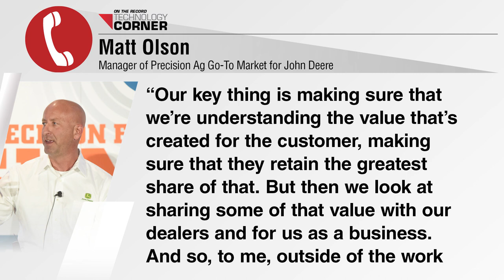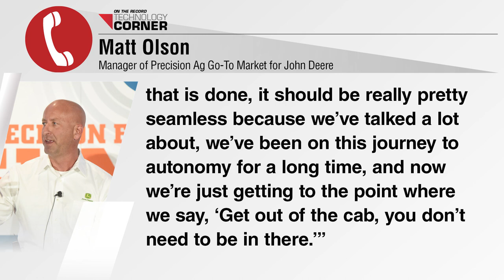[Technology Corner] How Autonomy Will Reshape Ag According to Deere, Case IH & AGCO Leaders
AGCO, Case IH and John Deere jumped at the chance to address elite precision dealers during the first ever OEM panel at the Precision Farming Dealer Summit in St. Louis.